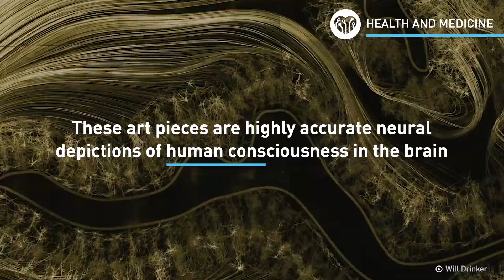This Artwork Depicts the Gorgeous Complexity of the Human Brain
The artists invented a complex technique called microetching to capture this footage.

"Self Reflected" artwork depicts the gorgeous complexity of the human brain.